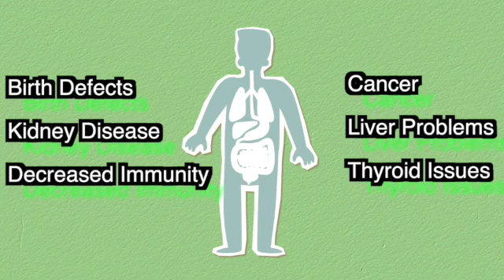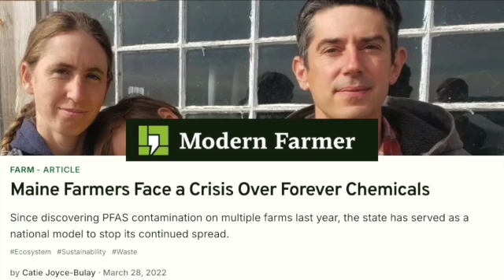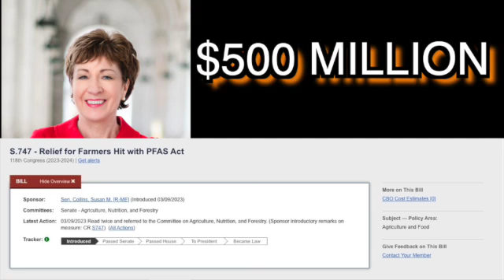BioSludge is Poisoning Farms with Forever Chemicals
Nearly 20 million acres of America’s farmland may be contaminated with PFAS [polyfluoroalkyl substances]. That’s 5% of all crops in the U.S.
They are a class of nearly 15,000 chemicals used to products resistant to water, stains, and heat. PFAs are commonly referred to as “forever chemicals.”

They’re called this because these chemicals don’t naturally break down in the body. And the consequences are dire. PFAs are linked to cancer, liver problems, thyroid issues, birth defects, kidney disease, decreased immunity and other serious diseases.

The problem for farmers is that PFAs have been used in fertilizer. For decades, biosolids were poured onto the top 12 inches of soil. According to the EPA it was used to “improve and maintain productive soils and stimulate plant growth.”

But what is a biosolid? It’s human poop and industrial waste.

How much sludge is on our crops? A lot.  According to the EPA, more than half (60%) of all sewage produced by wastewater treatment plants in the U.S. is spread on farm fields every year.
This biosludge has been applied to land since the 70s - as it was originally pitched as a cost-effective way to improve soil fertility... But it also is proving to be ruining America's farmland.

How much you bet @RepThomasMassie  a solution for PFAs in the soil?

You can check out Ladies Love Politics website to read a transcript/references of this episode
Be sure to follow the Ladies Love Politics channel on TikTok, Instagram, YouTube, Truth Social, Brighteon Social, Threads, and Twitter. Content also available on Apple Podcasts, Google Podcasts, Spotify, and wherever else you stream podcasts.